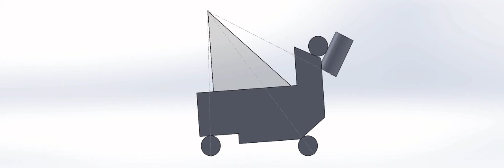kinematic goniometer sketch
Concept for kinematic adjustable-angle knifeholder